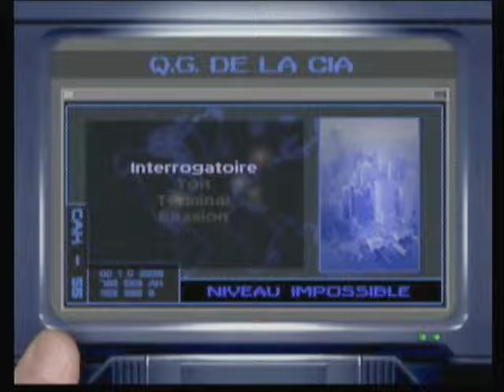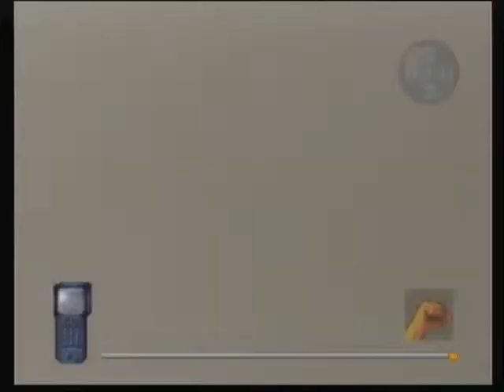Walkthrough M.I. : Interrogatoire (Q.G. de la CIA)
Walkthrough de la 10ème mission du jeu Mission Impossible : Interrogatoire (Q.G. de la CIA).
Version N64.
Niveau de difficulté : Impossible.